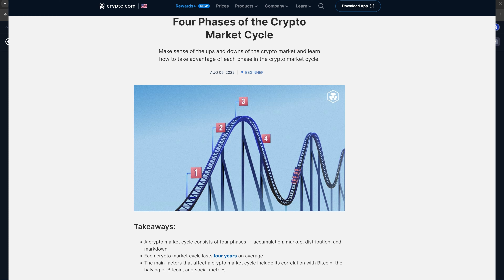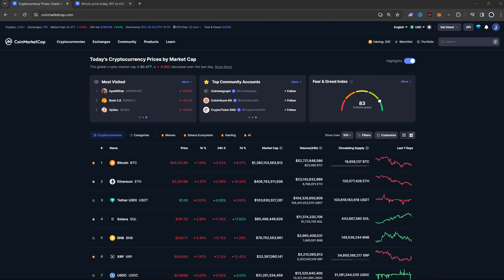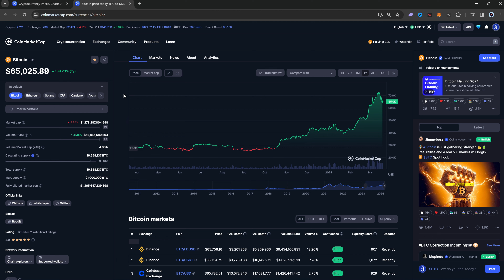Should We Be Worried About The Recent Bitcoin Price Drop?